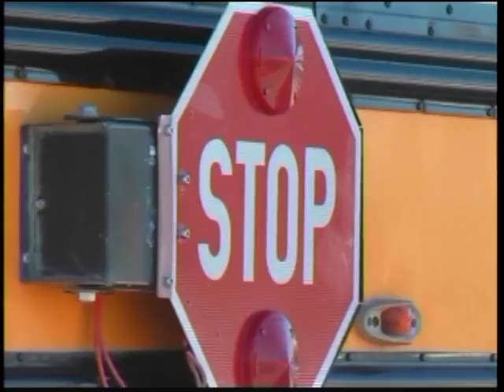BB gun shatters school bus window, lieutenant says